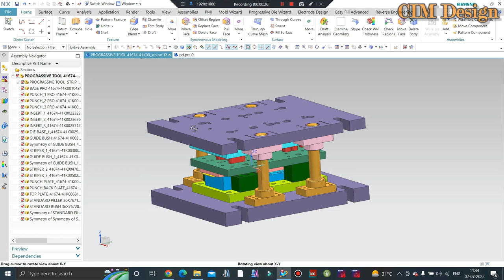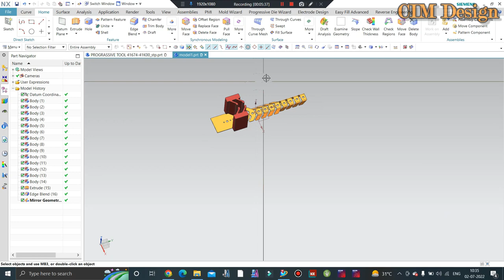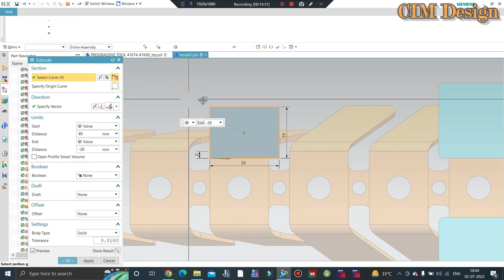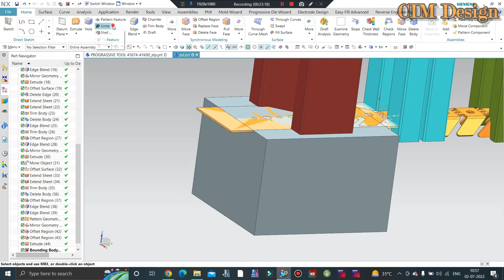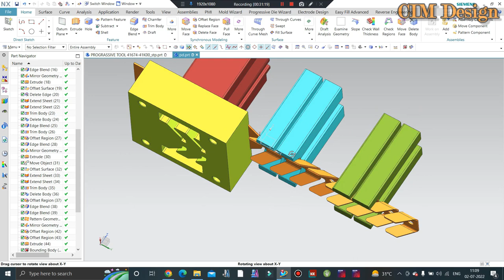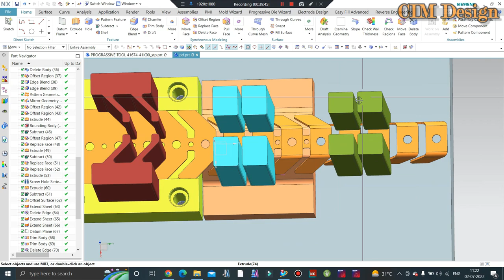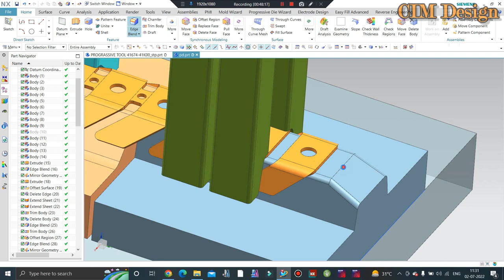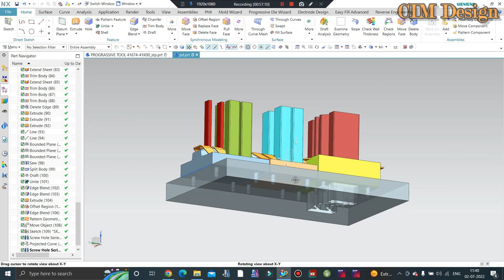PROGRESSIVE DIE DESIGN- SHEETMETAL DIE DESIGNING IN NX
In This Tutorials We'll Discuss Progressive Tool Design in NX. Designing Punch, Punch Plate, Die insert, Die plate we'll learn to design here.